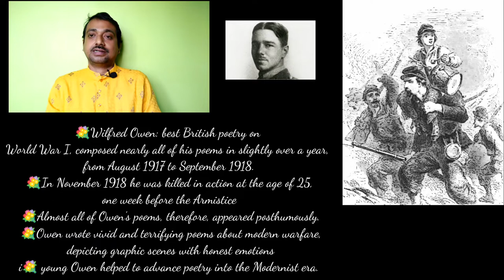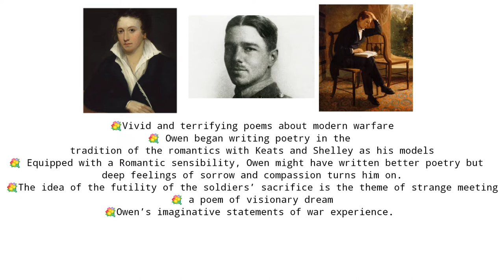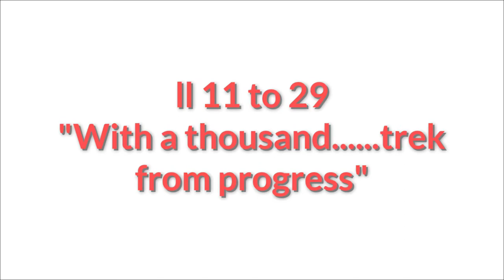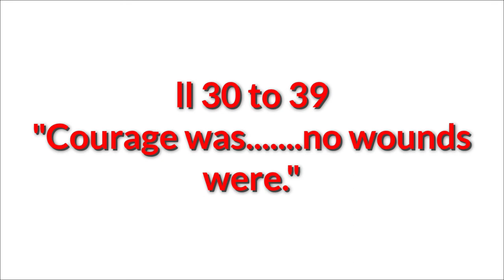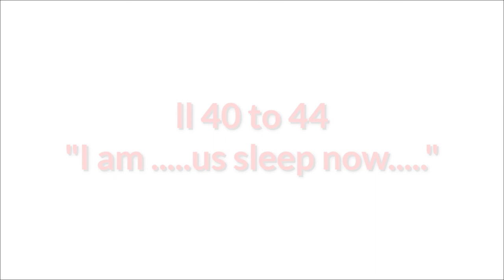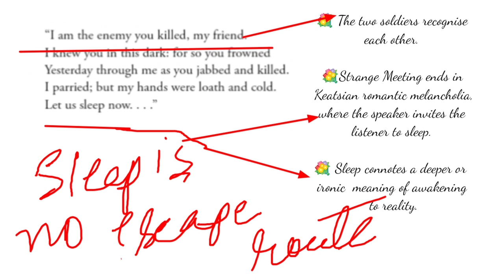Critical Analysis of Wilfred Owen's "Strange Meeting"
Explore the themes of war and friendship in Wilfred Owen's "Strange Meeting" with a critical analysis. Discover the poem's powerful imagery and its impact on the reader, delving into the complex emotions and questions it raises about war, loss, and human connection. Here is Textual Definition and Critical Commentary on Wilfred Owen's "Strange Meeting", a beautiful war poem which defines the pity of War Join us for a deep dive into this iconic work of World War I poetry.

Highlights-
What is the central idea of the poem Strange Meeting '?
Why is the meeting strange in the poem Strange Meeting?
What was the main message behind Wilfred Owen's poems?
How does Wilfred Owen portray the enemy as a friend in his poem Strange Meeting?

Chapters

00:00 Introduction
00:24 Preamble
05:17 Central Idea and the reading of the text
08:11 ll 1 to 10 It seemed. stood in hell
13:58 ll 11 to 29 with a thousand. trek from progress
22:20 ll 30 to 39 courage was. no wounds were
27:05 ll 40 to 44 I am .us sleep now...
30:09 Conclusion and Critical commentary